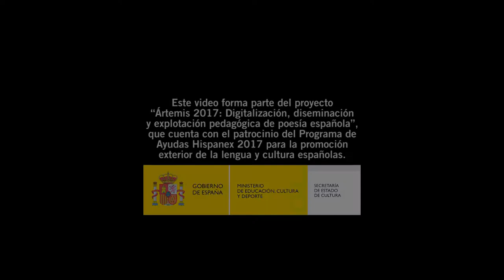Juan Pardo Vidal: "La casa de madera sobre el árbol" - Ártemis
Juan Pardo Vidal, Almería, 1967. Licenciado en Filología Hispánica, colaborador habitual en revistas literarias y en prensa local y nacional. Trabaja como educador social en un centro de protección de menores de la Junta de Andalucía. Ha publicado los libros de poemas "La mujer sin brazos" (Ed 4 de agosto, Logroño), "Poemas de amor a una piedra" (Celya, Salamanca), "Poesía para insensibles" (Eppur, Málaga) y el libro de haikus titulado "Hoteles y aeropuertos", así como los libros de relatos "Tus muertos" (El Gaviero Ediciones, Almería), "35 maneras de sentirse solo" (Editorial A fortiori, Bilbao) y el más reciente "La tumba del nadador", con el que ha obtenido el Premio del Gremio de libreros de Almería. La novela juvenil "La memoria de los peces" aún está disponible para descargas gratuitas en la web del periódico La Voz de Almería. Destaca el éxito de crítica y público de sus dos últimas novelas, "La luz de la mesita de noche" (Sloper, Mallorca) y "Arquímedes está en el tejado" (Ed. Baile del sol, Tenerife).